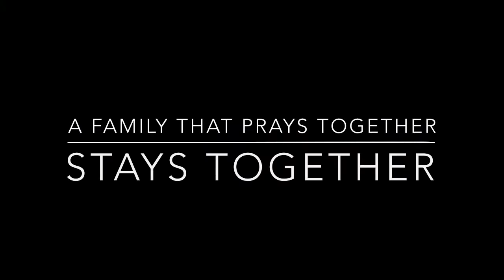Pegues Family Reunion 2014